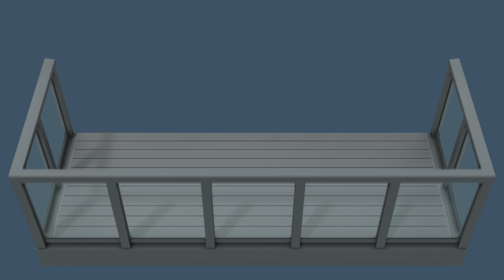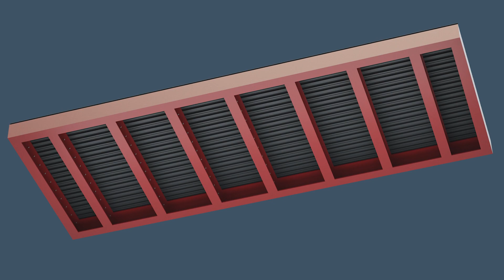XL Board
The AliDeck XL Decking Board is our ultra-wide spanning non-combustible aluminium deck board, tailor-made for steel balcony fabricators and to reduce the need for expensive steel beams in the balcony framework. With a depth of 60mm XL Board is our largest-spanning board, achieving a huge 1800mm between supports. Accordingly, we are confident the XL Board is the largest-spanning extruded board available for balcony decking in the UK.

The AliDeck XL Board has been designed as a quick-fit solution for easy installation, delivers second-to-none span of up that is compliant with BS8579:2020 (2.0kN point load with maximum allowable deflection of 5mm), has a fully aluminium construction, is fire resistant and comes with our 30-year manufacturer warranty.